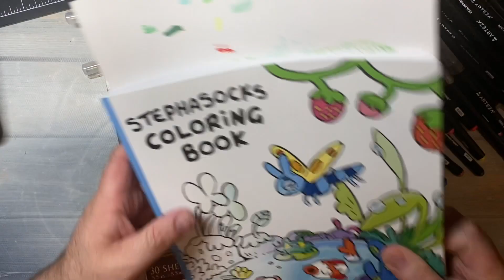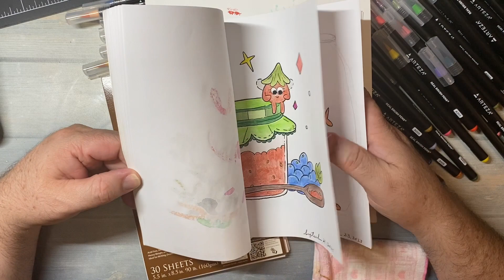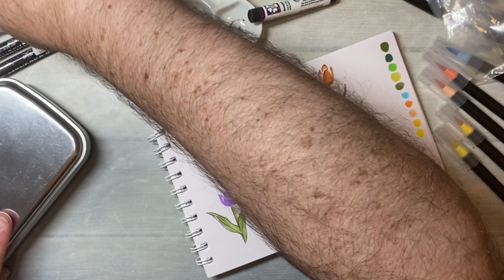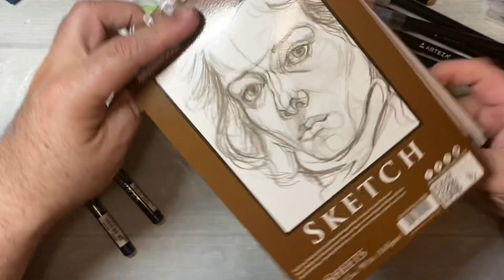Art Tutorial Simple Flower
Here is a simple flower tutorial. I was watching some shorts on YouTube and saw someone painting these cute flowers with gouache. I wanted to try them, but didn’t want to get out my gouache and make a big mess. So I pulled out my Arteza Real Brush Pens. They are similar to the Zig Clean Color Brush Pens. I also used a few fine liners in 03 and 05 size.

Such a fun way to add some flowers, tulips to your journal or planner.

Give it a try and have fun!